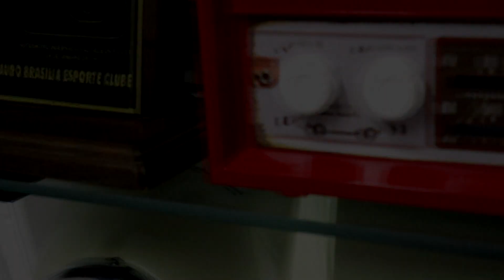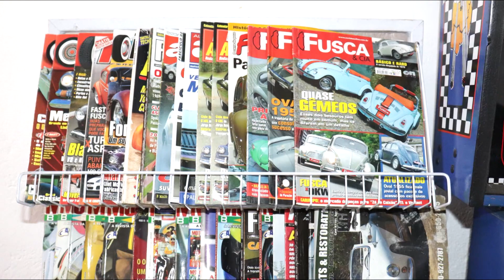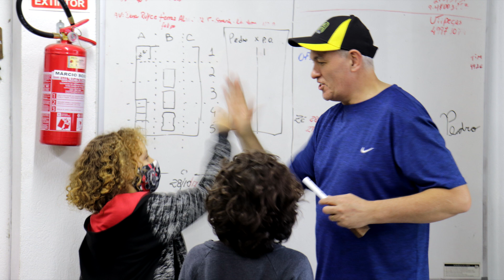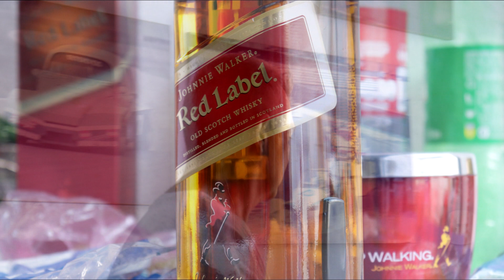BROTHERS NO MSP PROJECT CAR DO MARCIO SCIOLA COMEMORANDO SEU ANIVERSÁRIO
Brothers no aniversário do amigo Márcio Sciola na MSP PROJECT CAR - Carros Antigos.
A MSP PROJECT CAR, é uma oficina garage muito bem organizada, localizada em Sto André - SP, onde Márcio une sua paixão com sua profissão: restauração de autos antigos, especiais, fora de série, e de colecionadores.
Decorou de forma temática com sua enorme e rara coleção particular de miniaturas de carros, algumas montadas pelo próprio Márcio.
Dioramas e fliperama, são embalados por sua seleção de músicas flash back reproduzidas por aparelhos de som dos anos 80's, como seu receiver Sansui.
Também decorando suas paredes, fotos de diversas vitórias nas pistas, correndo Mil Milhas de São Paulo, provas de endurance dentre tantas corridas, e troféus destas participações.
Lá, em produção, vimos Kombi Corujinha e Corujinha Furgão, Fuscas impecáveis, além de outros veículos.
Amigos chegando também com relíquias, como por exemplo uma bela Honda 750 four 76.
Peças raras de carros estão por toda parte de sua oficina, desde volantes, lanternas, faróis, e aparelhos de som automotivo, como um equalizador gráfico da marca TOJO.
Grande tarde comemorando seu aniversário com cerveja, churrasco, e como não poderia faltar, inúmeras histórias sempre ligadas à carros, motos, corridas e motores.
Reafirmamos nossos votos ao amigo Márcio Sciola de muitas felicidades em mais um aniversário, parabéns.